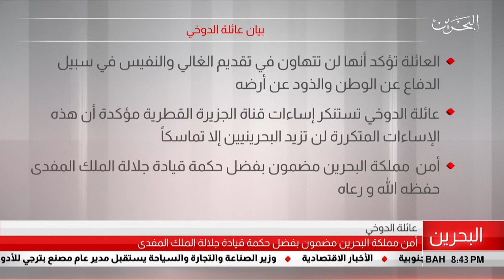البحرين مركز الأخبار : بيان عائلة الدوخي 21-07-2019